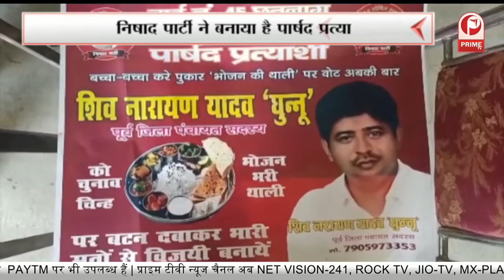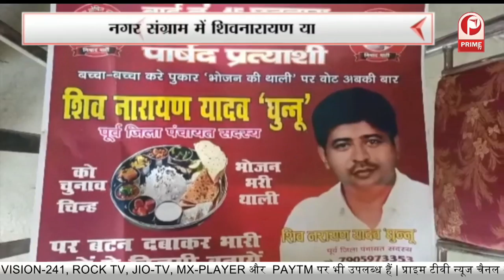Nagar Sangram Prayagraj: शिवनारायण यादव 45 छतनाग झूंसी से पेश कर रहे दावेदारी || Prime Tv